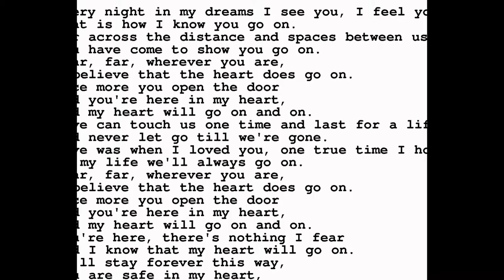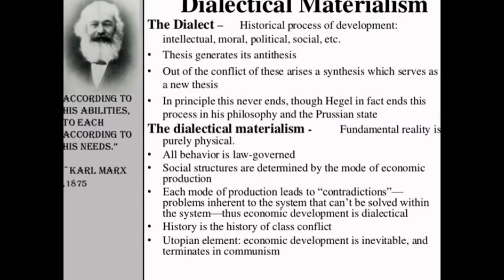my heart will go on